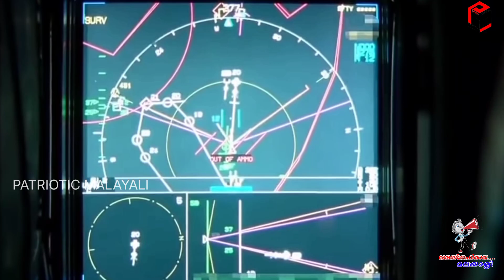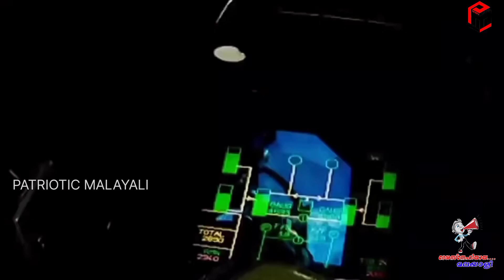MRFA program may fast tracked